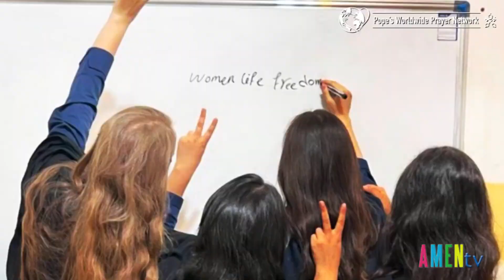Ý Cầu Nguyện Của ĐTC Trong Tháng 4: Cầu Nguyện Cho Vai Trò Của Phụ Nữ